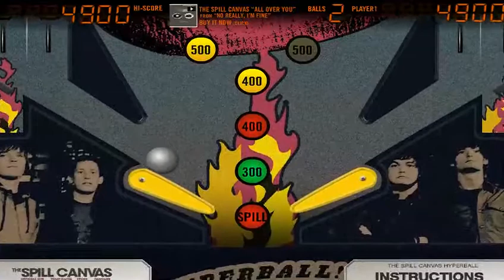THE SPILL CANVAS ONLINE PINBALL FLIPPER FROM www games gr Flipper